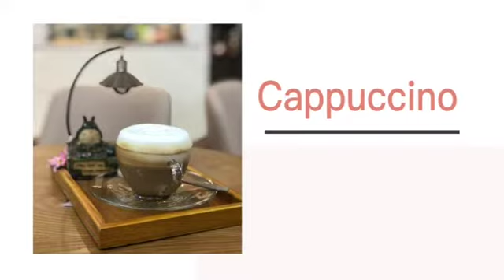COFFEE Queen : Cafe opening 20210225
Barista trainees workshop